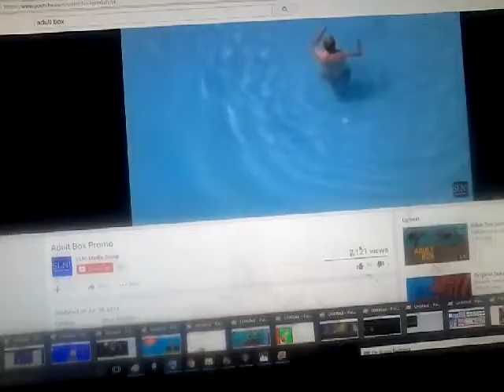Adult TCC promo